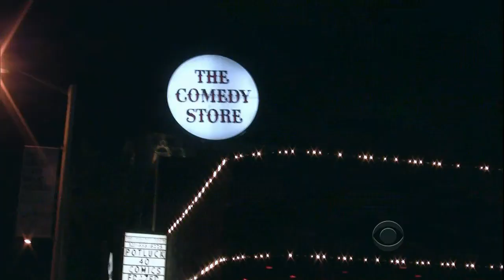Late Late Show with Craig Ferguson 3/15/2011 Martha Stewart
Guest: Martha Stewart